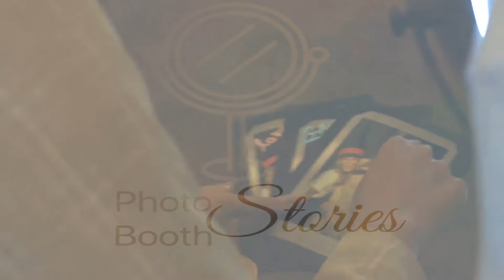Promo Video 2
Photo Booth Stories